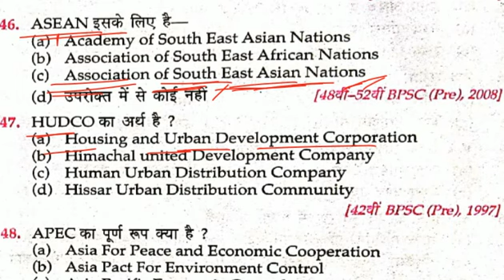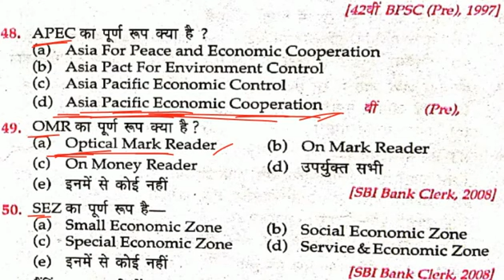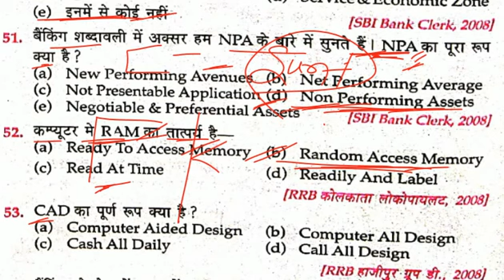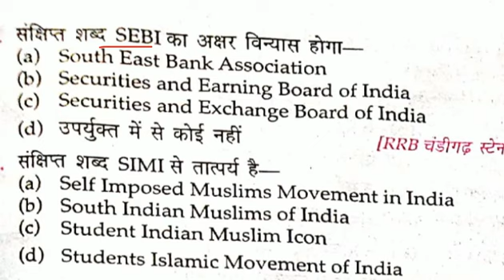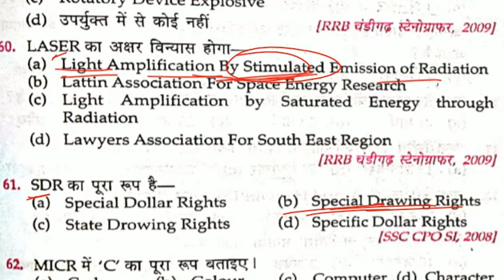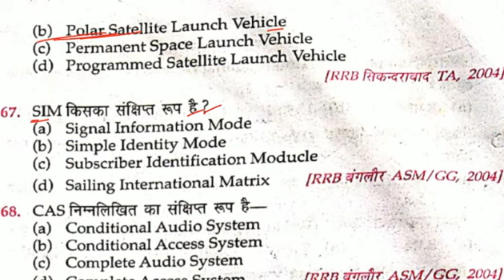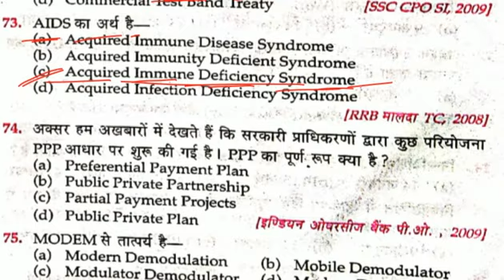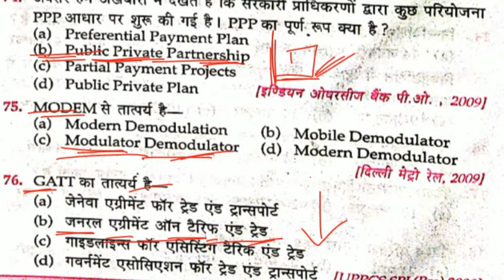Lucent's Objective. Important full form.L-2. Lucent